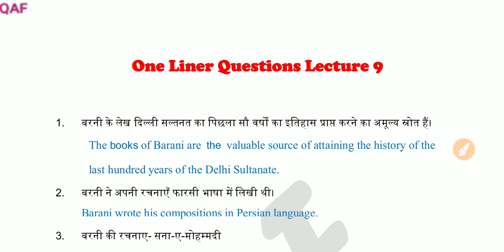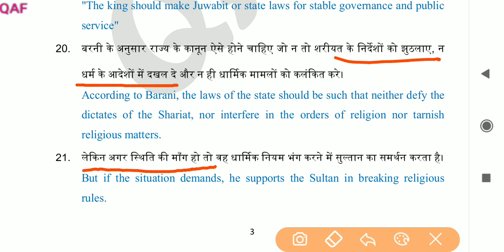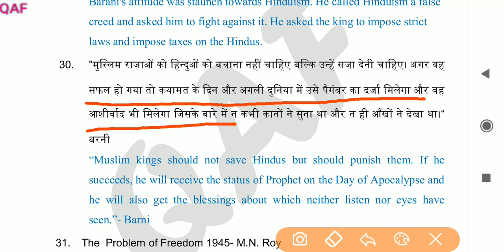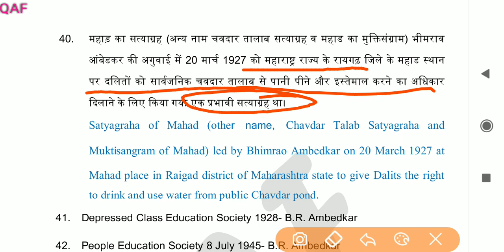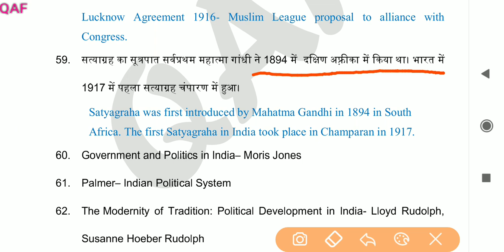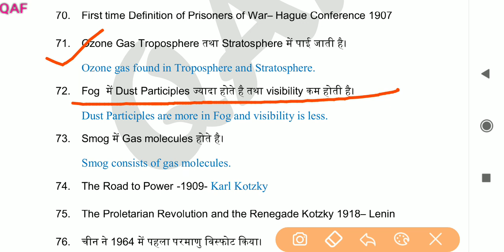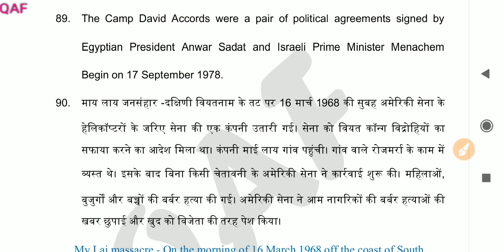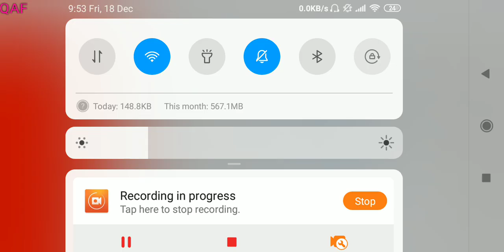Lecture 9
Download 15 Mock Tests for all papers related to Political Science in Hindi

आज का समय प्रतियोगिता का है | हम तकनीकी ज्ञान के बिना किसी भी प्रतियोगिता में सफल नहीं हो सकते और ऊपर से अच्छी और अपडेटेड किताबें हिंदी में बहुत कम आ रही है जिस कारण सरकारी स्कूलों तथा हिंदी माध्यम वाले लोग परीक्षाओं में पीछें रह जाते हैं  | मेरा एक छोटा सा प्रयास है की आप लोगों को effective और अच्छा मटेरियल provide करा सकूं ताकि हिंदी और इंग्लिश दोनों सामान प्रतियोगिता के स्तर पर आ सके | आप लोगों से एक ही निवेदन है की आप मुझे अपना इस काम में सहयोग दें |

you may like my following videos